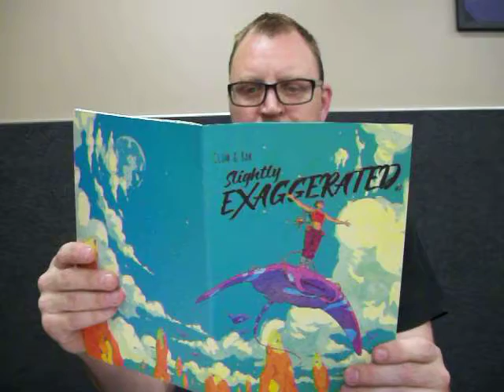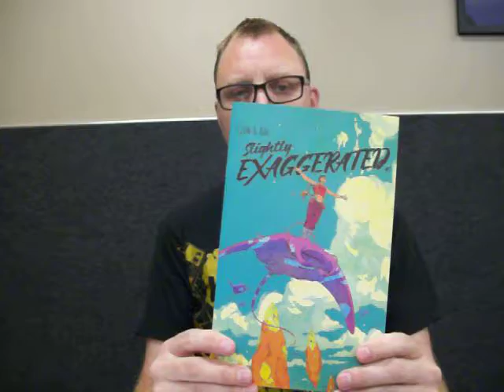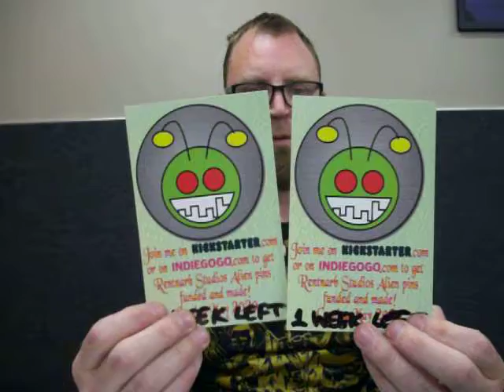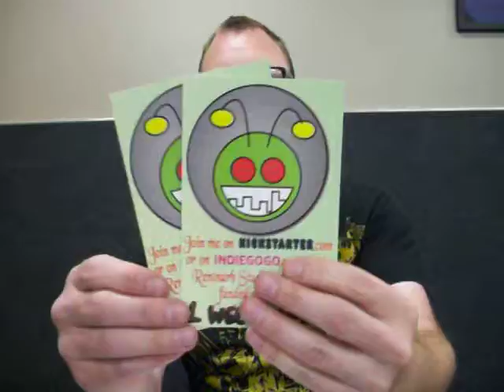Slightly Exaggerated Review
I review the comic Slightly Exaggerated that you can find
Check out this kickstarter update to see links to my Rentnarb pin kickstarter and links to all the Kickstarters I mention in the video.